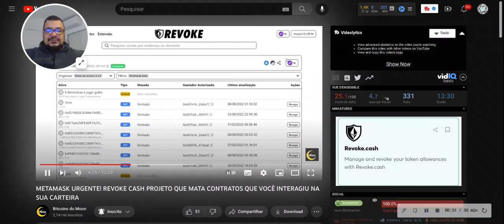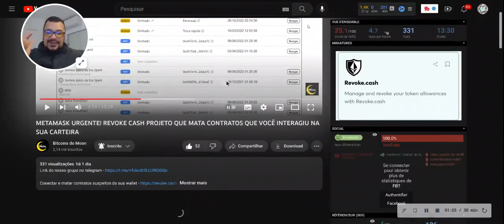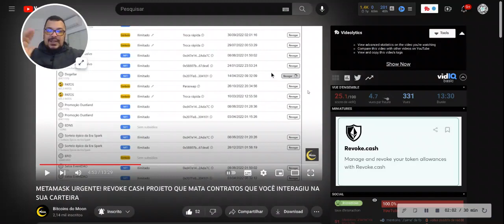proteja sua carteira metamask usando revoke cash